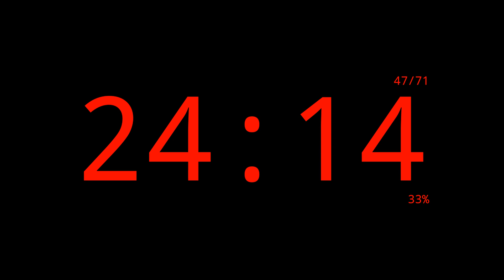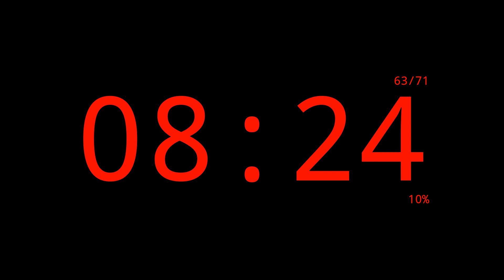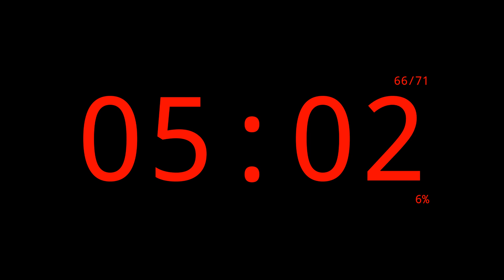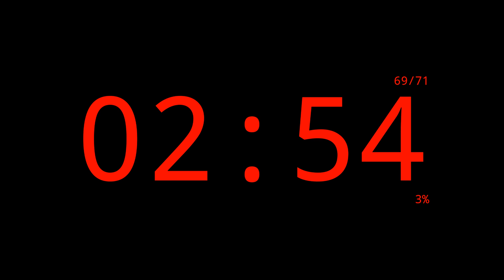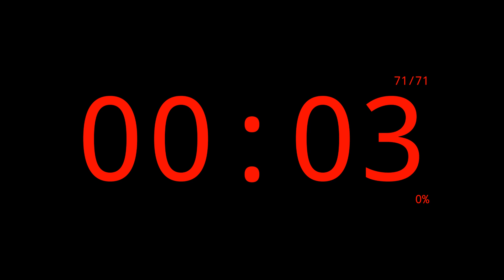71 Minutes EMOM Timer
71 Minutes EMOM (Every Minute On the Minute) Timer.

00:00 Intro
00:05 Minute 00 / 71 Minutes to go
01:05 Minute 01 / 70 Minutes to go
02:05 Minute 02 / 69 Minutes to go
03:05 Minute 03 / 68 Minutes to go
04:05 Minute 04 / 67 Minutes to go
05:05 Minute 05 / 66 Minutes to go
06:05 Minute 06 / 65 Minutes to go
07:05 Minute 07 / 64 Minutes to go
08:05 Minute 08 / 63 Minutes to go
09:05 Minute 09 / 62 Minutes to go
10:05 Minute 10 / 61 Minutes to go
11:05 Minute 11 / 60 Minutes to go
12:05 Minute 12 / 59 Minutes to go
13:05 Minute 13 / 58 Minutes to go
14:05 Minute 14 / 57 Minutes to go
15:05 Minute 15 / 56 Minutes to go
16:05 Minute 16 / 55 Minutes to go
17:05 Minute 17 / 54 Minutes to go
18:05 Minute 18 / 53 Minutes to go
19:05 Minute 19 / 52 Minutes to go
20:05 Minute 20 / 51 Minutes to go
21:05 Minute 21 / 50 Minutes to go
22:05 Minute 22 / 49 Minutes to go
23:05 Minute 23 / 48 Minutes to go
24:05 Minute 24 / 47 Minutes to go
25:05 Minute 25 / 46 Minutes to go
26:05 Minute 26 / 45 Minutes to go
27:05 Minute 27 / 44 Minutes to go
28:05 Minute 28 / 43 Minutes to go
29:05 Minute 29 / 42 Minutes to go
30:05 Minute 30 / 41 Minutes to go
31:05 Minute 31 / 40 Minutes to go
32:05 Minute 32 / 39 Minutes to go
33:05 Minute 33 / 38 Minutes to go
34:05 Minute 34 / 37 Minutes to go
35:05 Minute 35 / 36 Minutes to go
36:05 Minute 36 / 35 Minutes to go
37:05 Minute 37 / 34 Minutes to go
38:05 Minute 38 / 33 Minutes to go
39:05 Minute 39 / 32 Minutes to go
40:05 Minute 40 / 31 Minutes to go
41:05 Minute 41 / 30 Minutes to go
42:05 Minute 42 / 29 Minutes to go
43:05 Minute 43 / 28 Minutes to go
44:05 Minute 44 / 27 Minutes to go
45:05 Minute 45 / 26 Minutes to go
46:05 Minute 46 / 25 Minutes to go
47:05 Minute 47 / 24 Minutes to go
48:05 Minute 48 / 23 Minutes to go
49:05 Minute 49 / 22 Minutes to go
50:05 Minute 50 / 21 Minutes to go
51:05 Minute 51 / 20 Minutes to go
52:05 Minute 52 / 19 Minutes to go
53:05 Minute 53 / 18 Minutes to go
54:05 Minute 54 / 17 Minutes to go
55:05 Minute 55 / 16 Minutes to go
56:05 Minute 56 / 15 Minutes to go
57:05 Minute 57 / 14 Minutes to go
58:05 Minute 58 / 13 Minutes to go
59:05 Minute 59 / 12 Minutes to go
60:05 Minute 60 / 11 Minutes to go
61:05 Minute 61 / 10 Minutes to go
62:05 Minute 62 / 9 Minutes to go
63:05 Minute 63 / 8 Minutes to go
64:05 Minute 64 / 7 Minutes to go
65:05 Minute 65 / 6 Minutes to go
66:05 Minute 66 / 5 Minutes to go
67:05 Minute 67 / 4 Minutes to go
68:05 Minute 68 / 3 Minutes to go
69:05 Minute 69 / 2 Minutes to go
70:05 Minute 70 / 1 Minutes to go
71:05 Outro